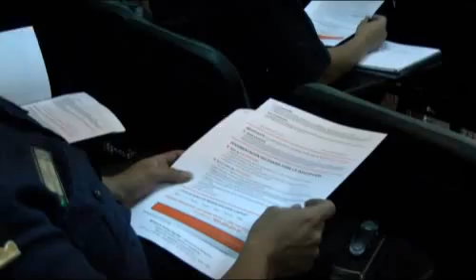Abrió la inscripción para la nueva sede de la escuela de Policía Juan Vucetich